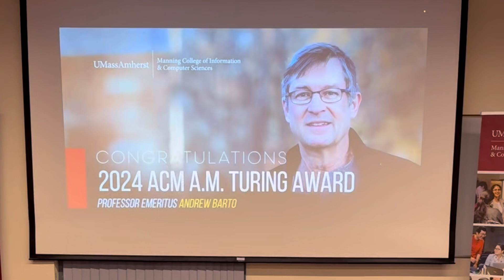UMass Amherst AI pioneers win ACM Turing Award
Andrew G. Barto, University of Massachusetts Amherst Manning College of Information and Computer Sciences professor emeritus, has been awarded the 2024 ACM A.M. Turing Award for developing the conceptual and algorithmic foundations of a branch of artificial intelligence known as reinforcement learning (RL).

The honor is awarded by the Association for Computing Machinery, the world’s largest educational and scientific computing society, and is often referred to as the “Nobel Prize of Computing.” It carries a $1 million prize, for which Google Inc. provides the financial support, and is named for Alan M. Turing, the British mathematician who articulated the foundations of computing more than 70 years ago.

Barto shares the award with his former UMass Amherst Ph.D. student, Richard S. Sutton, now professor of computer science at the University of Alberta, research scientist at Keen Technologies and a Fellow at the Alberta Machine Intelligence Institute (Amii)